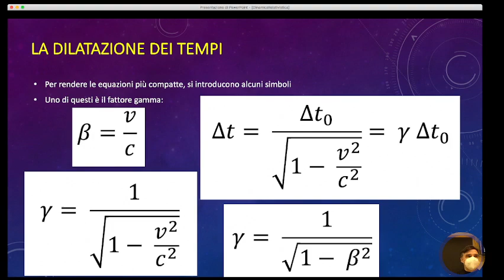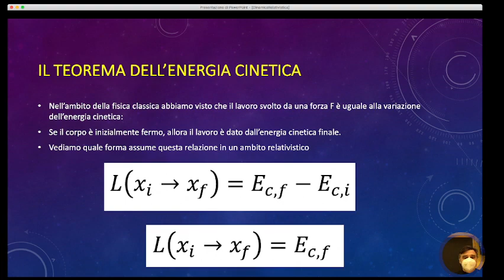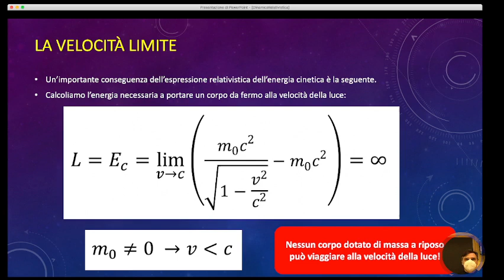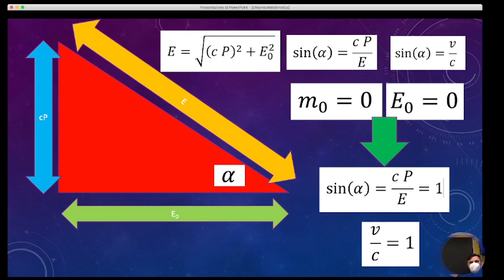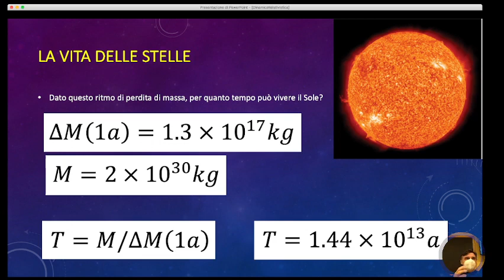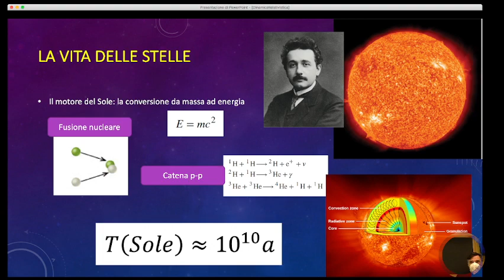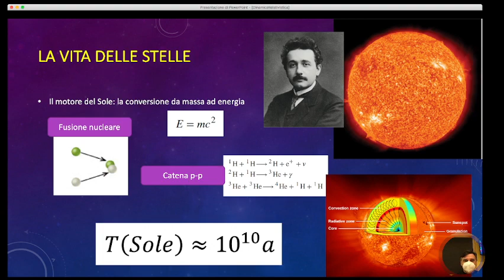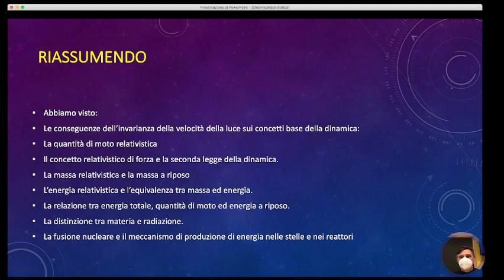LSFB5.04mag22 La dinamica relativistica.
La dinamica relativistica

Il principio di relatività di Einstein e le sue conseguenze. L’estensione delle grandezze della dinamica al contesto relativistico: la quantità di moto, la massa relativistica e la massa a riposo. Il secondo principio della dinamica in ambito relativistico, il lavoro di una forza e il teorema dell’energia cinetica. L’energia relativistica, l’energia a riposo e l’equivalenza tra massa ed energia.  La distinzione tra materia e radiazione. Il meccanismo di produzione di energia delle stelle, la stima della durata della vita del Sole. La fusione e la fissione nucleare, discussione.